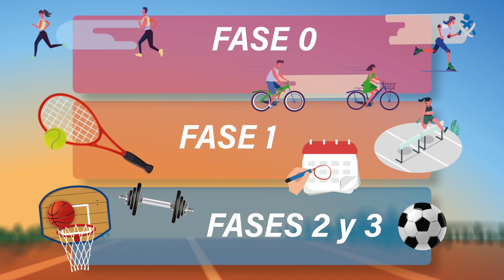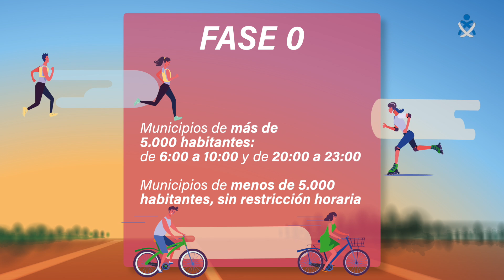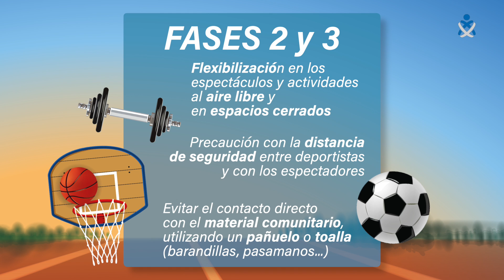Vídeo animado ejercicio desescalada